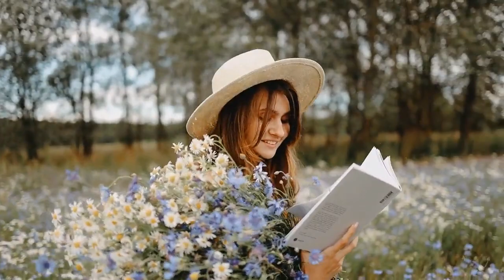keep long lasting happiness . Listen this meditation music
Relaxing Music 24/7, Meditation Music, Zen, Calming Music, Sleep Music, Study Music, Meditation -  meditation music and relax music provides calm music  for inner peace and stress relief, helping you achieve ultimate Zen . Use our Zen music for meditation as calming music to bring relaxation and healing Zen to your body-mind. Through our meditation music, we hope you can experience true fulfilment and stress relief. This peaceful music, enhanced with binaural beats, is ideal relaxing music for autogenic practice and can be used as stress relief music or peaceful music when practicing meditation for anxiety or meditation for sleep.  Our calming music is gentle piano music used for healing meditation, as healing music or massage music, perfect for meditation, yoga or relaxation.

This meditation relax music clears subconscious negativity and provides stress relief and a sense of Zen, and therefore is ideal yoga music. When practicing yoga, engaging in a healing meditation or sleep meditation, or simply seeking soothing relaxation,  yoga music, Zen music and relax music act as ambient calm music for your spiritual practices, as though your home is your very own Zen spa. Many people who practice meditation for anxiety or Zen meditation find that our healing music, with binaural beats, deepens their healing meditation. When you need sleep music for insomnia or sleep meditation, our relaxing music for sleep with healing piano music, will work to help you sleep and relax. This music for sleep is sleep meditation healing music with binaural beats for relaxation. It is essential relaxing sleep music or deep sleep music.

You can choose to use our calming music for relaxation, as stress relief music, massage music, work music, Zen music, concentration music or for yoga as yoga music. This relax music can also be used in a spa as spa music or massage music. What better way to relax than to create your own spa experience with our spa music where you can engage in the healing practices of yoga, meditation for anxiety or meditation for sleep? Calming music can also be used as work music to improve work productivity when you study and many people find it useful as concentration music, work music or study music as it is really effective for concentration. If you need to study, this study music is perfect as relaxing music too. We make use of piano music with binaural beats and so our relaxing music is therefore effective as concentration music or study music, stress relief music, calm music, meditation music and spa music.  Enjoy this stress relief music and let this calm music help you meditate, study or relax. Our Zen meditation music can also be used for background music to create a relaxed ambience.

 calm music is peaceful music that can be used to remove negative energy and inhale positive energy through Zen meditation. Use this peaceful music to remove negative energy and let the healing music bring soothing stress relief. Zen meditation and healing are supported when we rest and relax mind, body and soul. Use our piano music, embedded with binaural beats, to help you unwind and enter a sleep meditation state. Then let our sleep music, which is healing meditation music for body and soul, revitalise you. Our Zen meditation music is also useful as work music when you study to focus more easily.

Our healing music will not only work as Zen meditation music, spa music or yoga music, but the soothing sounds make it excellent concentration music and study music. With high stress levels, it is often difficult to achieve deep sleep. Meditation for anxiety and meditation for sleep are popular practices that work to alleviate the pressures of life. Our meditation music assists these practices and aids Zen meditation, healing meditation and meditation for sleep. It can be used at home or in a spa as massage music, Zen meditation music or Zen music to calm the body and mind.